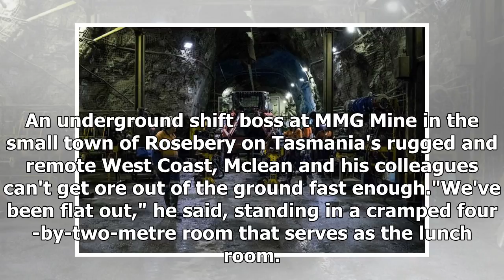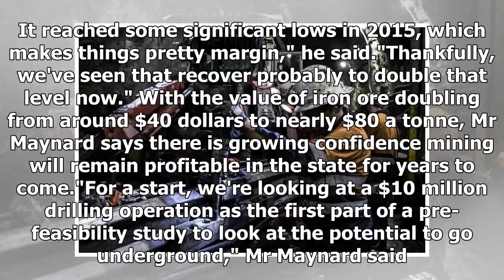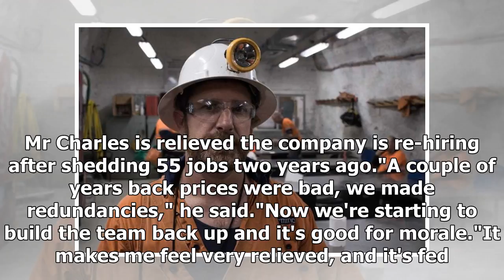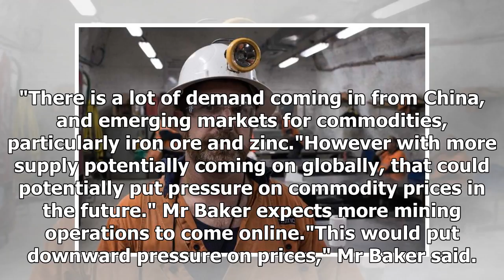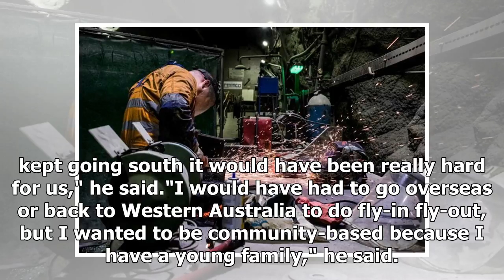Restoration of commodity prices boosts Tasmania's resurgence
Print Email Facebook Twitter More Recovering commodity prices spark Tasmanian mining resurgence Medi...